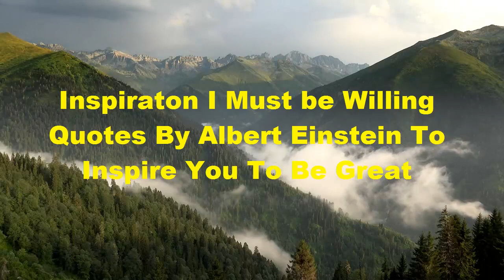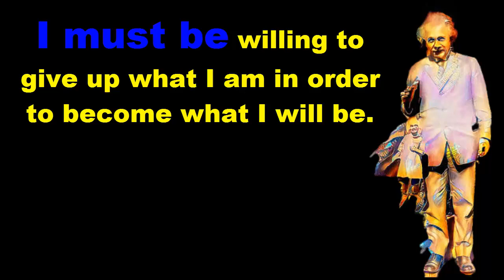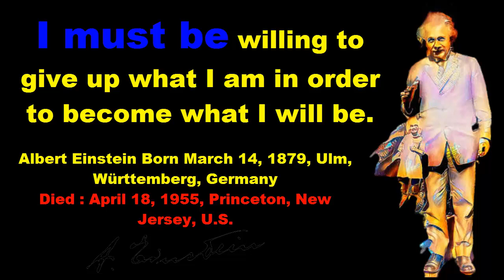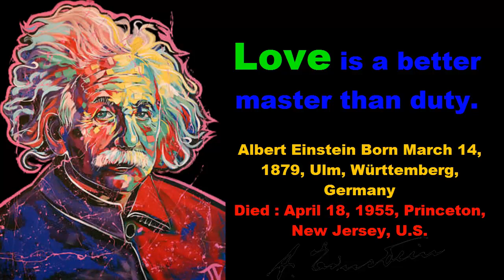Inspiraton I Must be Willing Quotes By Albert Einstein To Inspire You To Be Great